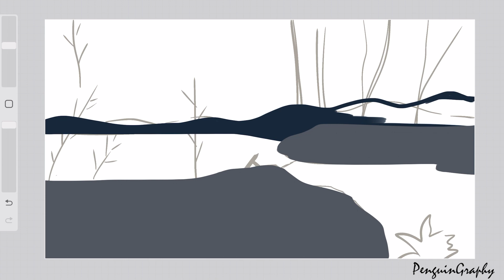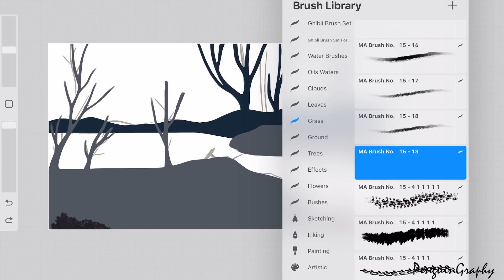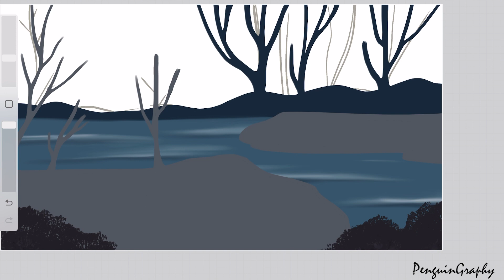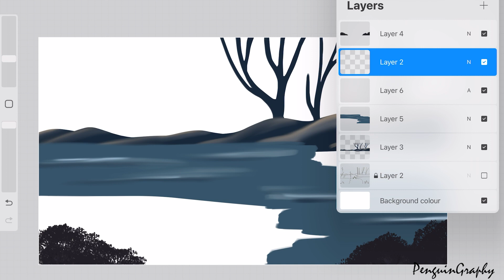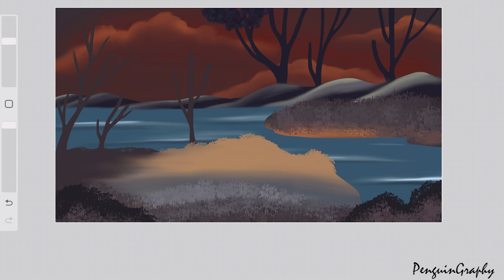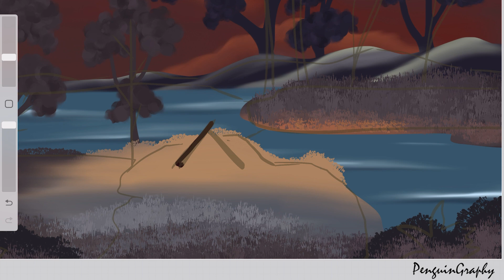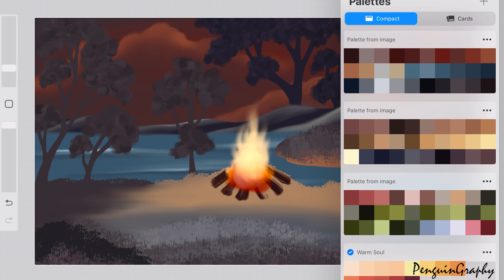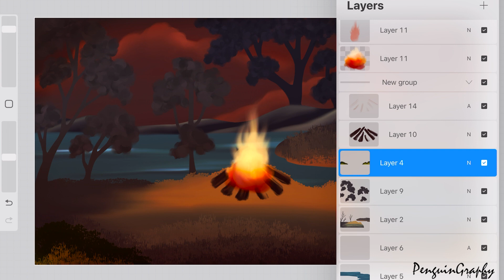How To Paint Campfire | Full Procreate Tutorial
Please share your feedback on my art and help me to grow.